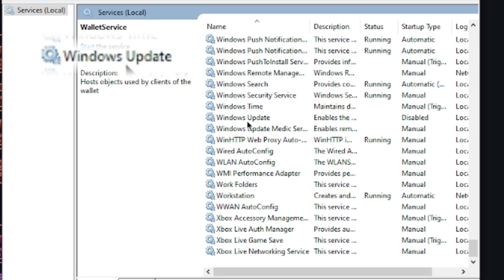How to turn-off windows update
best microphones for making videos

21